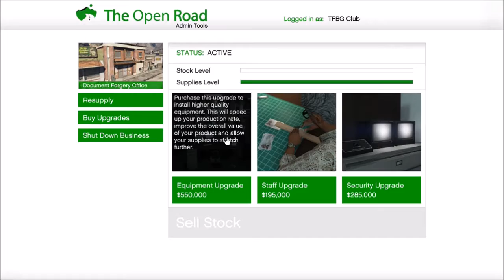Gta V Online (First Mc Business, Having A Look & Getting Supplies)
hey guys I'm back again on gta v online where today I buy my first Mc Building the forgery and I thing I'm going to make some nice money here but if you enjoyed this one why not leave a like and if you are new to my channel why not subscribe and ill see you in the next one guys peace